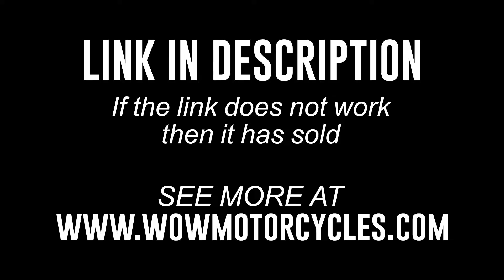2018 Can-Am Spyder